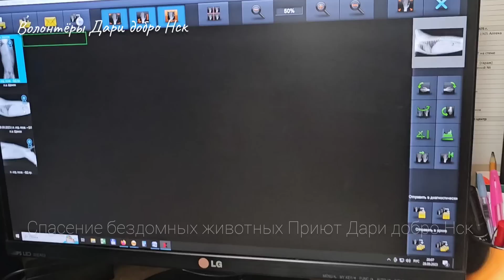💔Щенок застрял под бетонной плитой/ он плакал от боли/отказали лапы/ help save a sick puppy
🔹ДОБРОВОЛЬНАЯ ПОМОЩЬ из России
Карты:
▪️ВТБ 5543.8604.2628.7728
▪️Левобережный 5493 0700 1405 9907
Телефоны:
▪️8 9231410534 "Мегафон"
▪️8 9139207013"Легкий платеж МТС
Кошельки:

🔹Для Европы доступны прямые переводы через Корона Пэй, Золотая корона, инфо в текстовом сообщении спрашивайте ватсап или Телеграмм по номеру